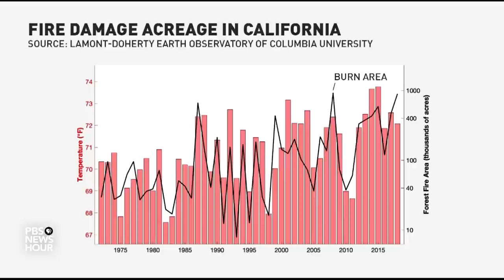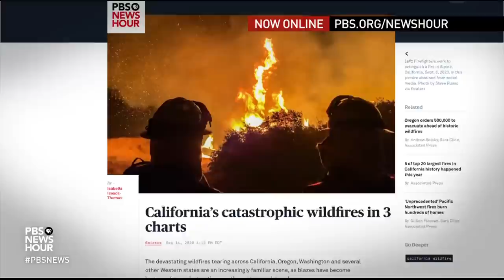How climate change 'exacerbates' wildfires in the American West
As large parts of California and the Pacific Northwest are beset by wildfires, the issue of climate change has taken on prominence in the national political conversation. Scientists increasingly point to rising temperatures and extreme dryness as exacerbating wildfires, but what other factors are involved? Science correspondent Miles O’Brien joins William Brangham to discuss.